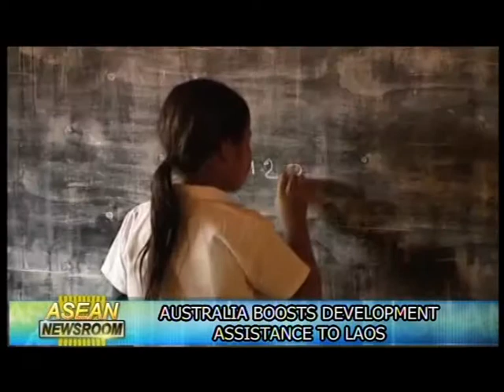13 May 2011[part4] - World News Update For Today!